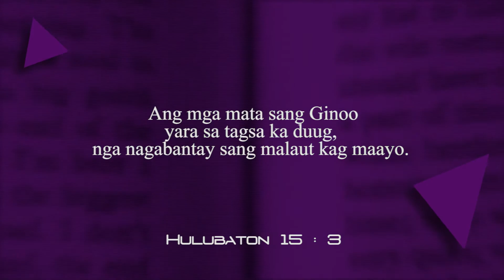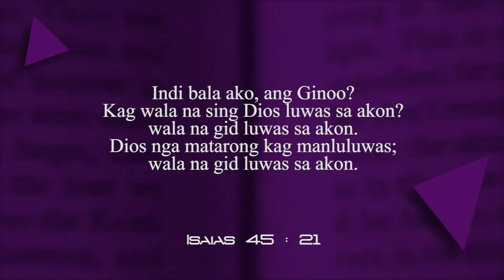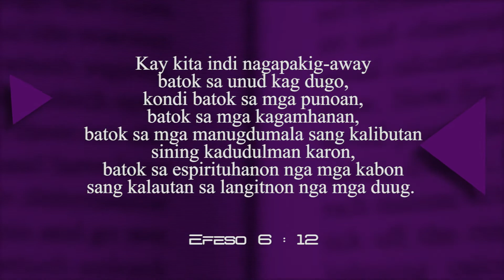Ti-on sa Pagtuon 4th Quarter | Lesson 4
"Ang mga Mata sang Ginoo: Ang Bug-os nga Panan-aw sang Biblia"